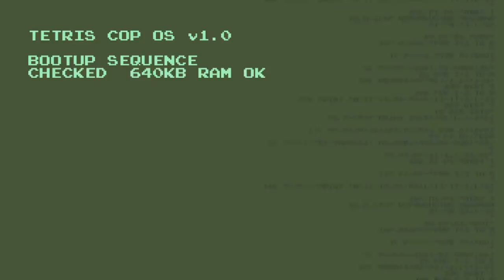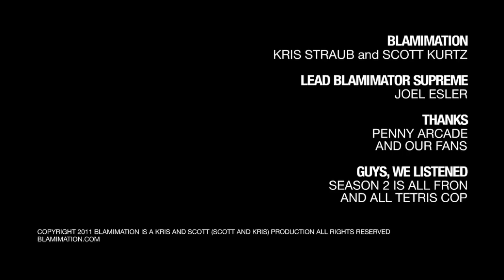Blamimations - Fron & Tetris Cop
Scott Kurtz and Kris Straub are back with season 2 of Blamimations. Fron and Tetris Cop make their triumphant return!

The triumphant return of the Richter Award winning shorts from Scott Kurtz (PvPonline) and Kris Straub (Chainsawsuit, Starslip).